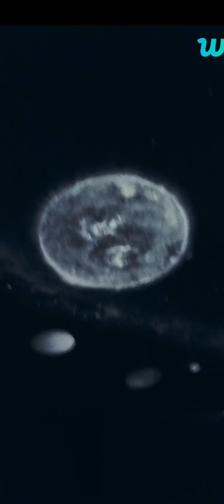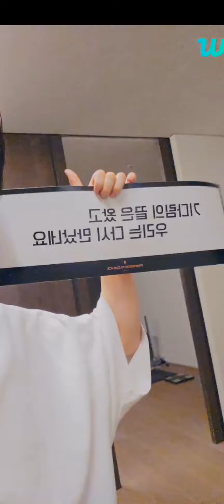2023.09.01 Jimin Live Today || Jimin Weavers Live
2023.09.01 Jimin Live Today || Jimin Weavers Live